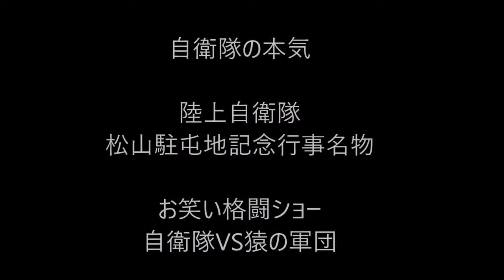自衛隊の本気 陸上自衛隊松山駐屯地記念行事恒例 格闘ショー 自衛隊VS猿の軍団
大昔に猿の軍団と言う特撮ドラマがありましたが
てなわけで松山駐屯地名物格闘ショー
バカが集まってバカしてもただのバカの集団だけど
普段真面目な方が真剣にバカするのが面白いし
笑いの中でも普段の鍛錬の成果が見えていますね。